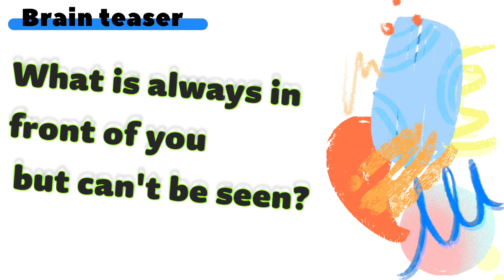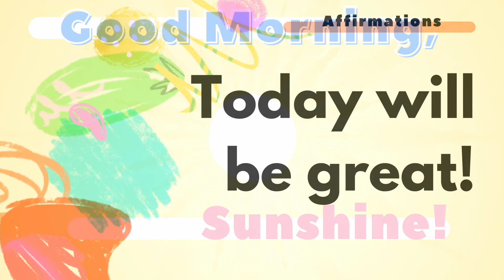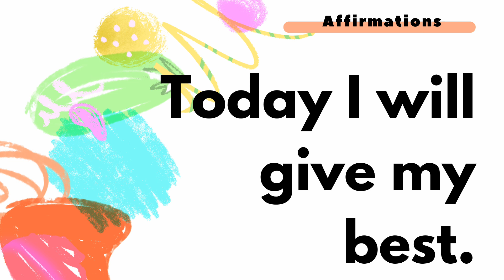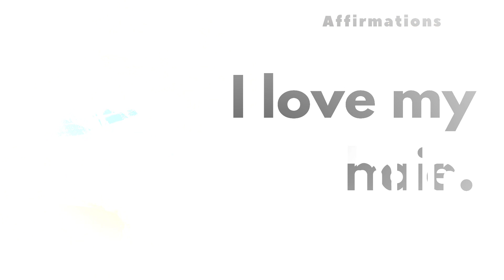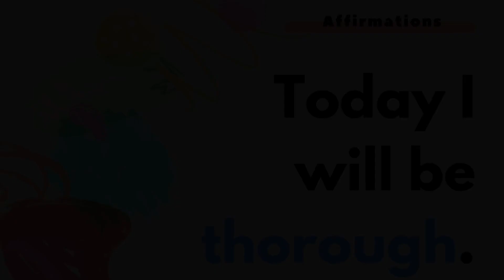15 Minutes of Morning Affirmations with Imagery Warm Up Activities for Homeschoolers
🌟 Welcome to our dynamic morning routine for elementary homeschoolers! 🌟 Start your day with a burst of positivity and excitement with our 15-minute video designed to uplift and motivate young minds.

🎶 Get ready to dance, move, and groove to upbeat music that will fill your classroom with joy and energy! 🎵 Accompanied by colorful visuals, this music is perfect for getting those morning wiggles out while setting a happy tone for the day.

💬 Throughout the video, discover empowering affirmations displayed on screen to boost confidence and self-belief. 🌈 These affirmations are great for practicing reading skills, as they repeat, allowing students to follow along and build fluency.

🧠 Plus, we've included two brain teasers to keep those minds sharp and engaged! 🤔 Challenge students to solve these fun puzzles and exercise their critical thinking skills in a playful way.

🎯 To wrap up our routine, engage in a meaningful goal-setting activity. 🚀 Reflect on aspirations and set intentions for the week ahead, fostering a sense of purpose and motivation in your homeschool environment.

🌞 Whether you're starting your day, taking a break, or winding down, our morning routine video is here to inspire and uplift young learners and adults alikee. ✨